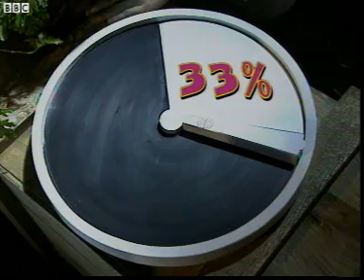B003 Energy transfer in chains and webs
Key stage 3 biology food chains and webs